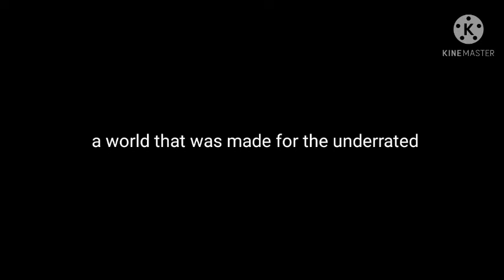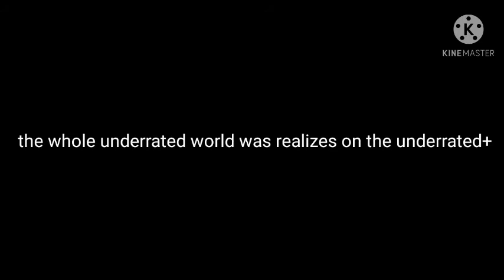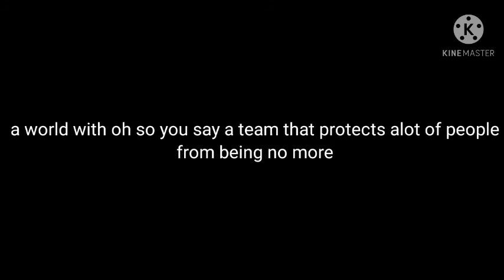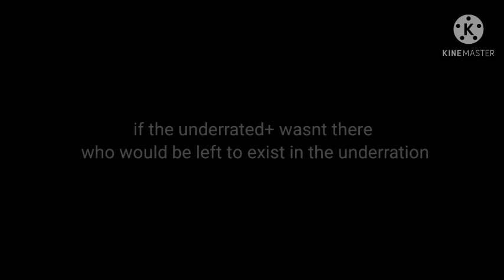New Underrated World trailer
yep I did a second one because the first one was trash

music is
electric pow wow drums
by a tribe called red / halluci nations